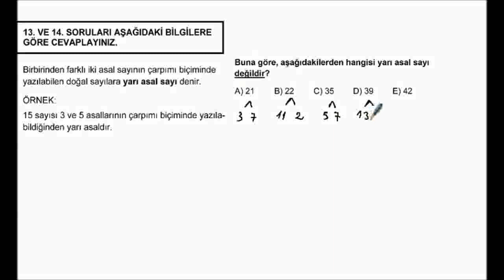2008_B_M_2_13